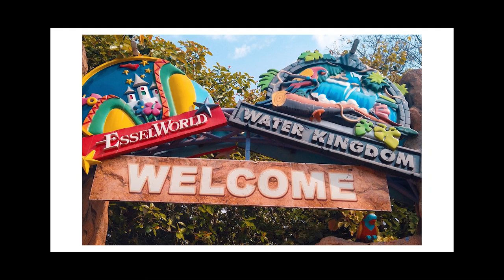Swimming in konkan | Kokan Swimming | तळ्यात पोहण्याची मज्जा | Kokanatil Swimming | Kokanatil Maja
गावी तळ्यात पोहण्याची मज्जा | Swimming in konkan | Kokan Swimming | Pavsalyatil Kokan | Konkan Vlog | konkan Monsoon | Marathi Vlog

नमस्कार,
माझं नाव अनुराग. आपल्या ह्या YouTube चॅनल वर तुमचं स्वागत आहे.

🔴 MY OFFICE WORK PC SETUP
Laptop Cooling Pad
Mouse Pads
🔴 MY VLOGGING SETUP
Action Camera - GoPro 9
New Mobile - (Redmi 9)
(Galaxy M12)